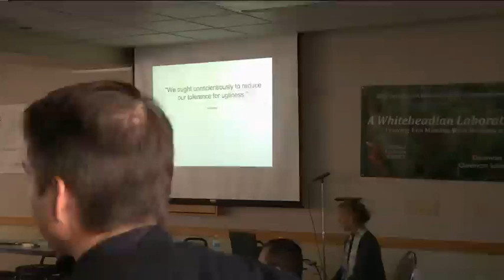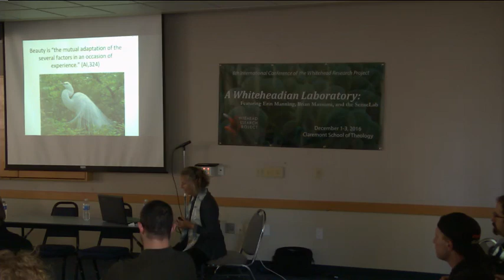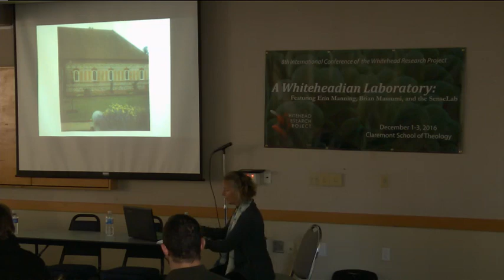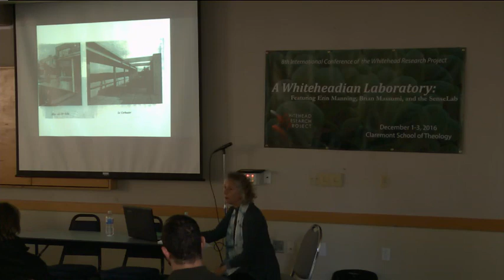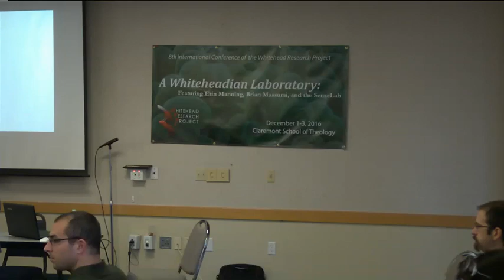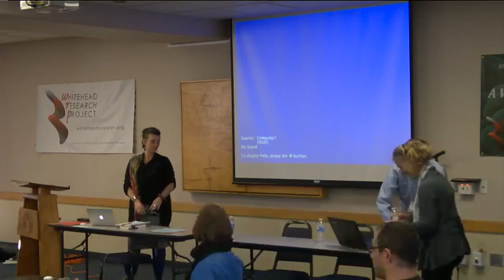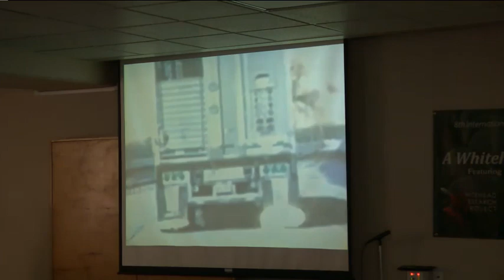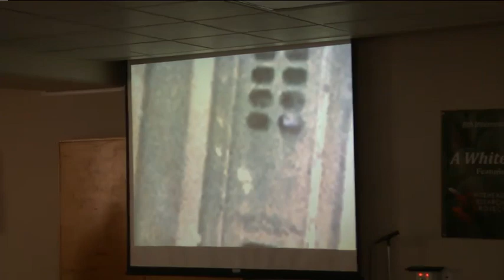2016 WRP Conference, Day 2, Session 3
Day 2, Session 3 of the Eighth International WRP Conference, "A Whiteheadian Laboratory: Featuring Erin Manning, Brian Massumi, and the SenseLab."

Includes “Whitehead and C. Alexander: A Promising Juncture” by Sandra Lubarsky, “A Witness at the Slaughterhouse: The Knot of Ethical Absolutism and Ethical Care” by Brianne Donaldson, and “The Paradox of Peace and the Pluralism of Value” by Roland Faber.

The papers delivered at this conference, along with additional invited papers, were later collected in the 2019 book "Propositions in the Making: Experiments in a Whiteheadian Laboratory," published by Lexington Books as part of the Contemporary Whitehead Studies series. Find out more here:

0:00:00 Sandra Lubarsky | Whitehead and C. Alexander
0:21:35 Discussion
0:35:12 Brianne Donaldson | Witness at the Slaughterhouse
0:52:12 Discussion
01:05:23 Roland Faber | Paradox of Peace and Pluralism of Value